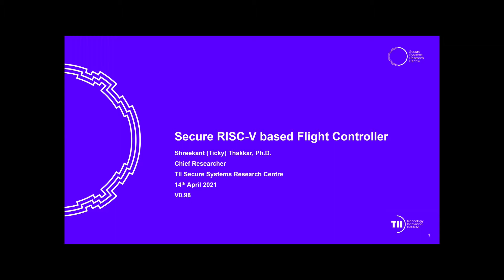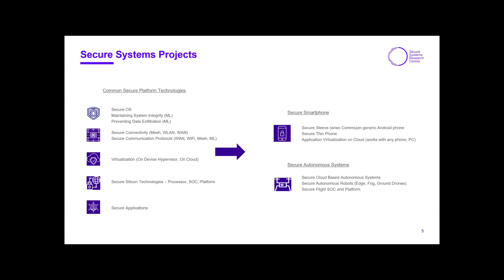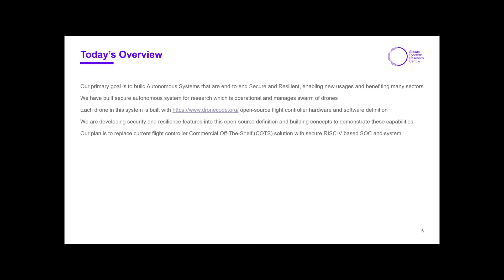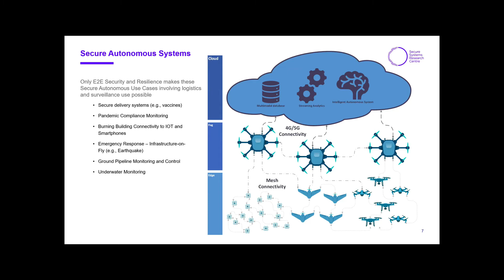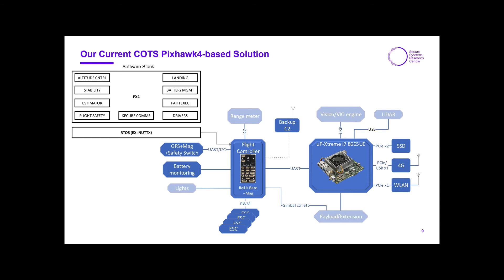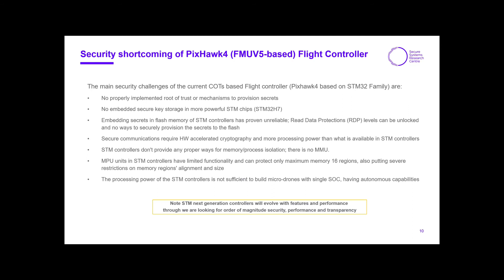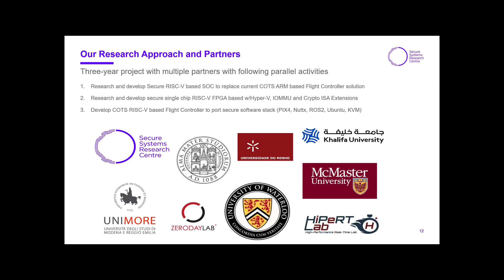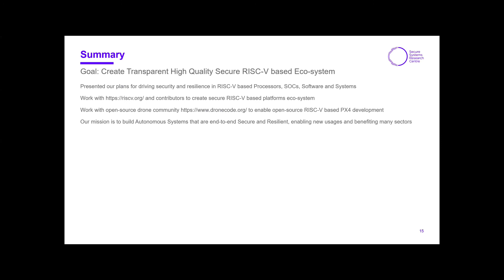RISC-V Based Secure Flight Computer System - Dr. Shreekant Thakkar, Technology Innovation Institute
The goal of the project is to develop an open RISC-V-based SoC architecture and software stack for adoption on secure application processors for drone flight computer applications to innovate in processor and platform design co-optimizing security, resilience, power efficiency, and real-time performance.

We target one order of magnitude improvements in performance and efficiency with respect to current commercial flight computer systems while delivering the reliability and security requirements needed by flight computer systems applications.

The talk will describe our goals of research partners and us in helping deliver this solution using the open-source RISC-V architecture.